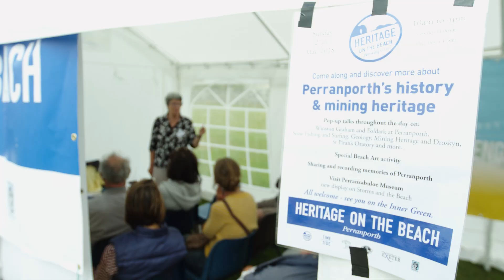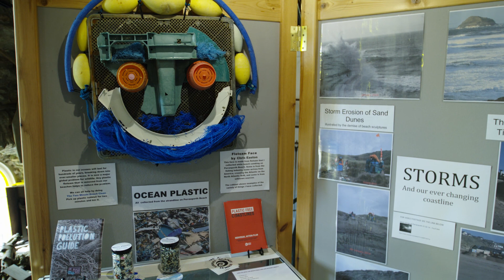Audience Initiative Award Winners 2018 - Perranzabuloe Museum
A pop-up museum on the beach with heritage talks, temporary climate change exhibition about and information about the mining heritage evident on Perranporth beach. Perranzabuloe Museum, the Parish Council and Exeter University and their students worked together to realise this ambition project to engage beach visitors with heritage.